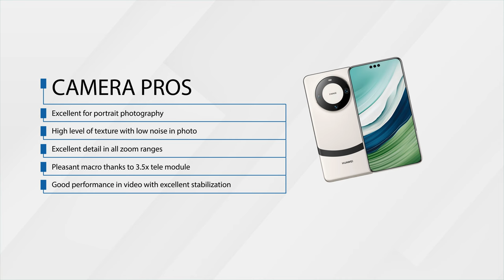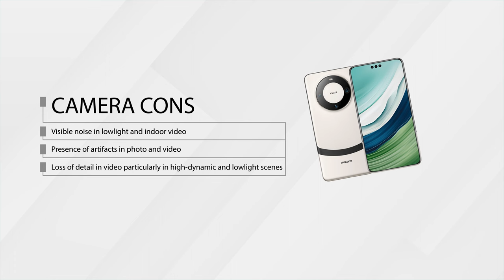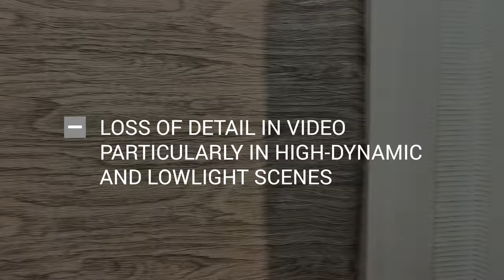Huawei Mate 60 Pro+ Camera Score Summary | DXOMARK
We have a new top score on our DXOMARK camera ranking!
Watch our latest camera score summary to see some photo and video examples from the Huawei Mate 60 Pro+

00:00 Introduction
00:13 Camera score
00:26 Camera pros examples
02:56 Camera cons examples
04:16 Pros and cons recap